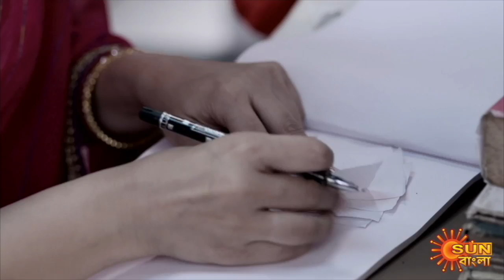Saraswatir Prem - Best Scenes | 3 May 2021 | Sun Bangla TV Serial | Bengali Serial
Watch the best scenes of the bengali serial "Saraswatir Prem" which airs on Sun Bangla TV.

Saraswatir Prem: Saraswati, born in a strict traditional houselhold is forced to fake a marriage between her and Mohit to avoid getting married to someone her family has chosen for her. Rohit, has a golden heart but can go to any extent for money. Rohit enters Saraswatiís family and charms them all. In time, they also start liking each other. Watch their journey to find out if they will stick together or part ways.